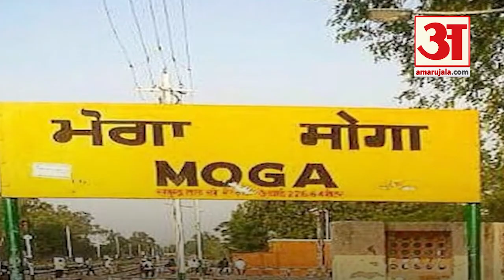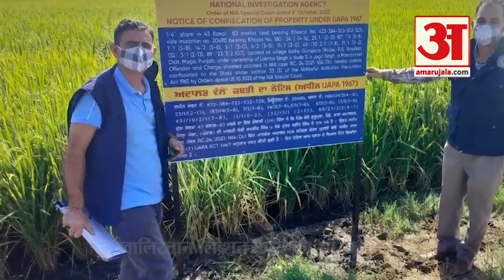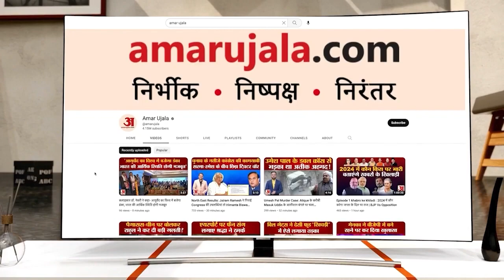Lakhbir Singh Rode: कौन था लखबीर सिंह रोडे, भिंडरावाले से क्या था रिश्ता | Khalistan